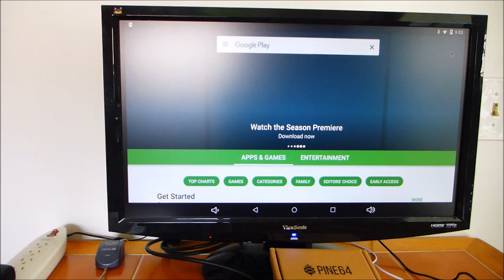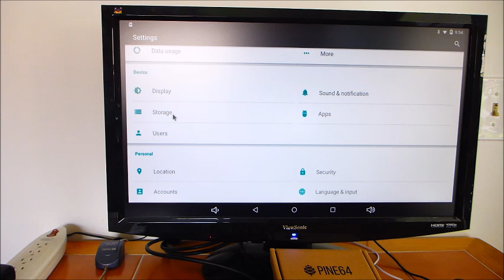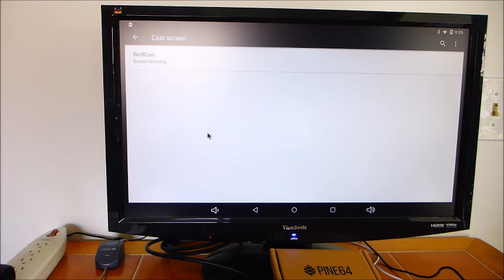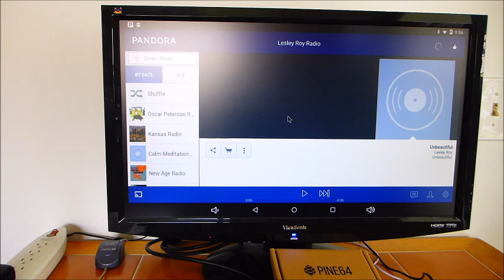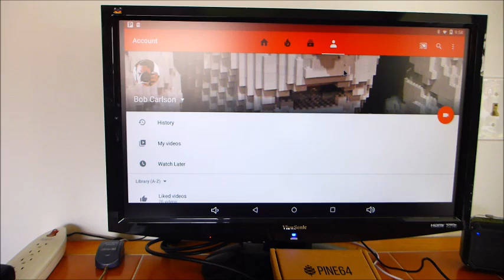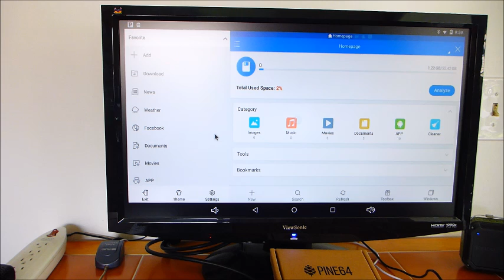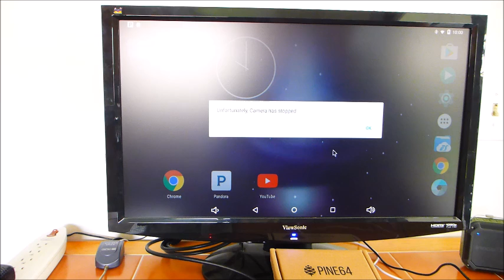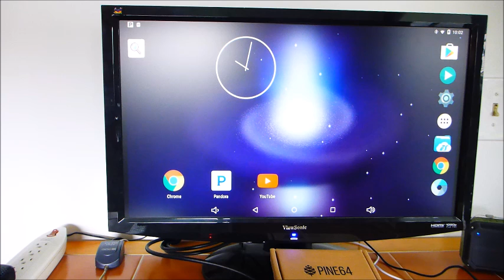PINE64 - Kickstarter Single Board Computer - Two Day Review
This is my review of  the PINE64 two days from unboxing. The PINE64  is a $15 computer on a single board kickstarter project.
64GB Android, 7" LCD, PINE64 power supply, Wifi/Bluetooth, Playbox kit, PINE64 A64+ 2GB
I chose to purchase all the available options for a total of $99. So far I am very pleased with the performance. I have a few things to work out but I am enjoying the challenge.